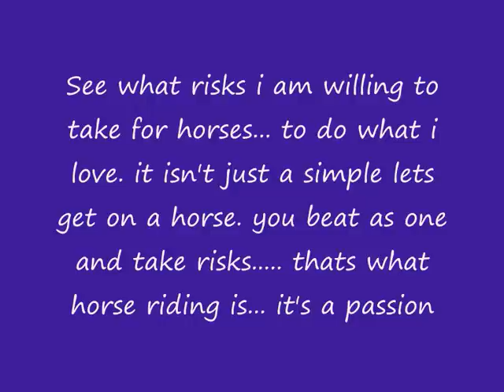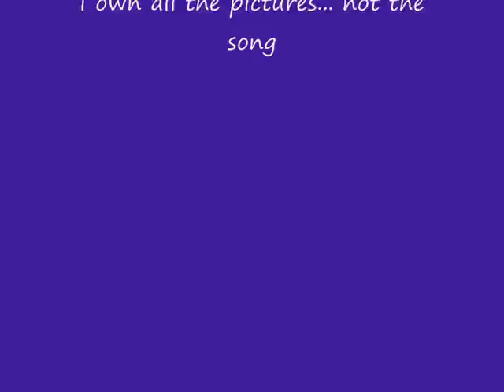My horse riding accident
plzzzzz no crit... i will have scars all over my face because of this. but yet i still want to ride :) i was only trotting when i fell off BECAUSE he did a sharp turn and flung me... into a barbed wire fence